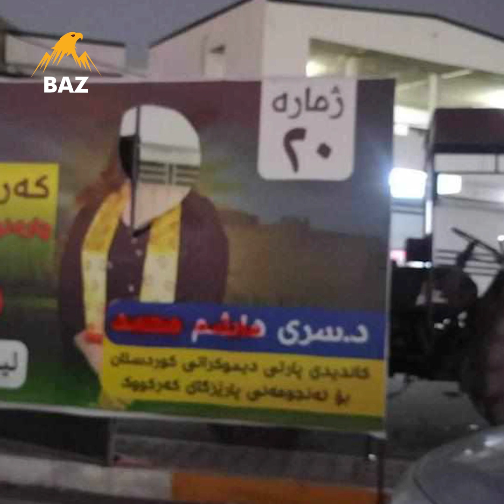دوو نامەی مەسرور بارزانی گەیشتنە دەست سوودانی